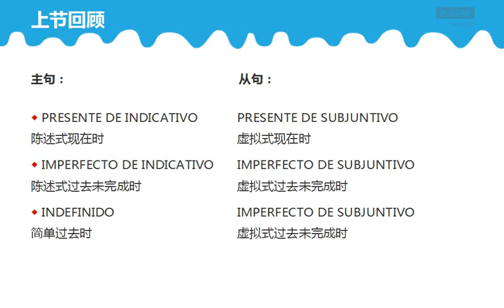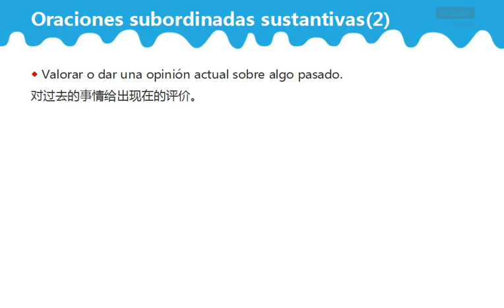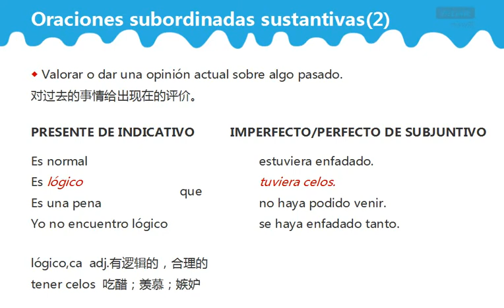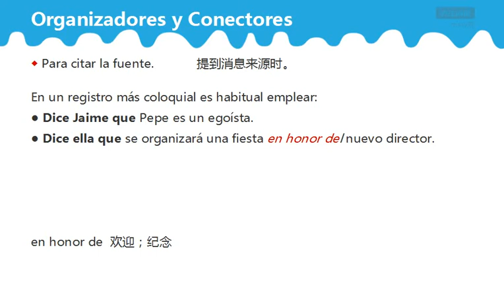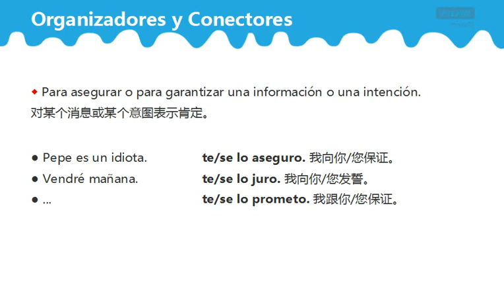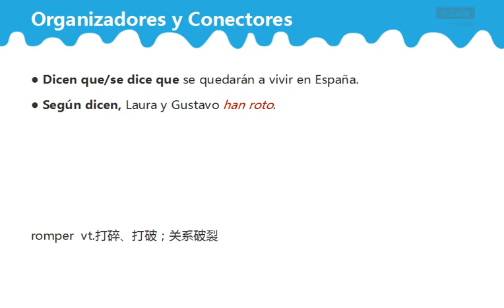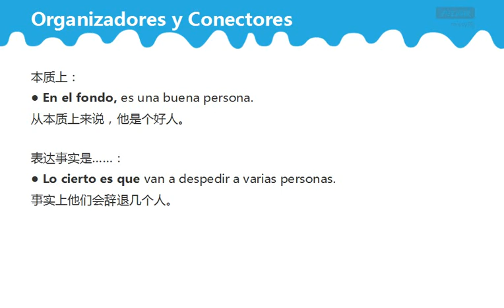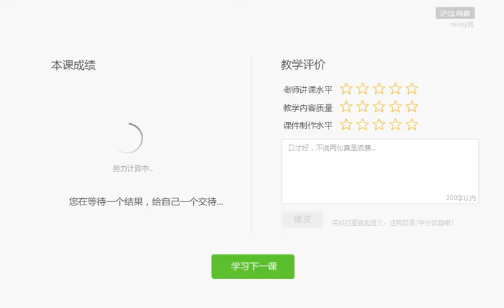B2 Lección 64